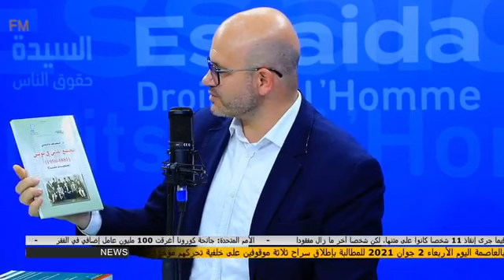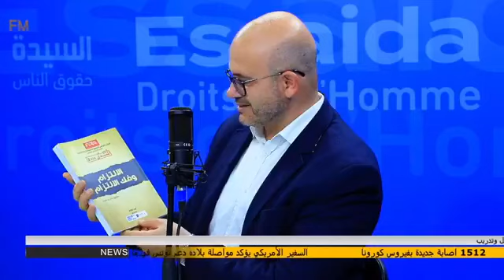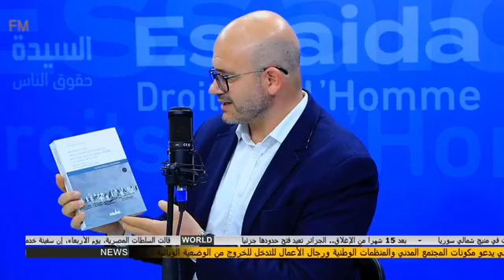حوار رياض بن خليفة مع الطيب البكوش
تقديم ومناقشة كتاب الأستاذ  الدكتور الطيب البكوش :
الرئيس الحبيب بورقيبة كما عرفته. خفايا اللقاءات حول الأزمة النقابية، تونس، ليدر، 2021